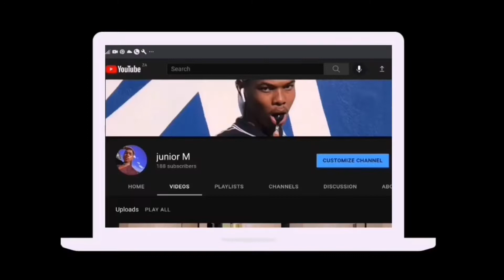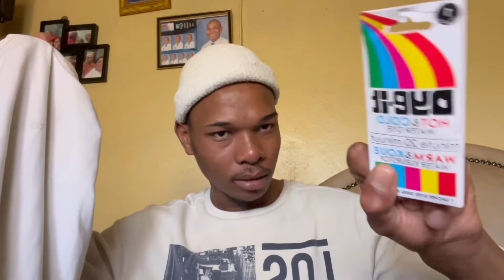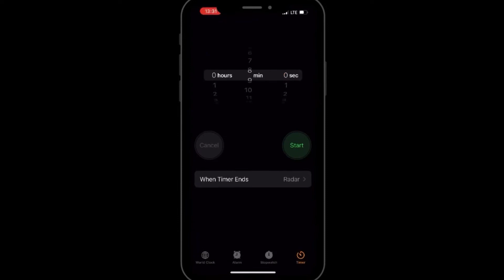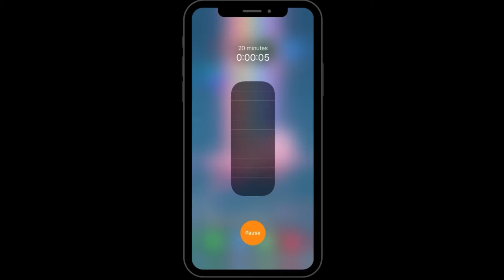DIY GONE WRONG 😭 now what I must do? Im deep in the sewage bandla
What’s up beautiful dzolls, it’s  junior and I come back embarrassed.
xxx